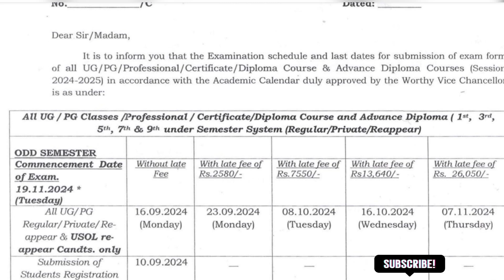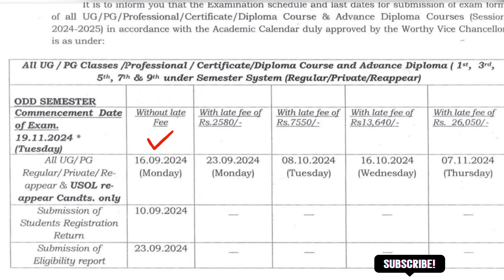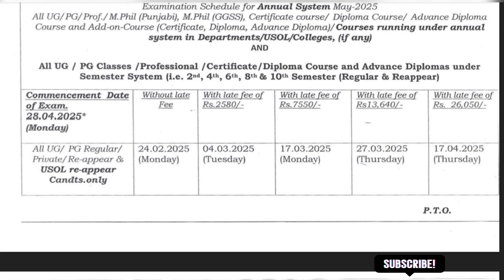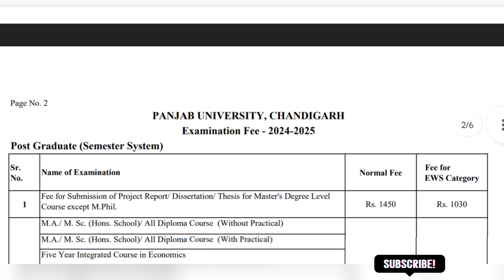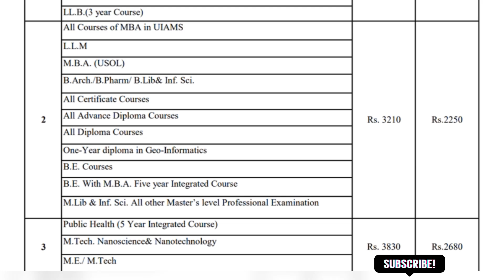PU UG/PG||Fee Structure||Last Date For Exam Form||Odd Semester Examination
Panjab University Exam Form 2024-25 detail with Fee Structure, for all ug/ pg Courses

Panjab university previous year paper 2021 in Panjabi and English medium

Panjab University EVS Compulsory Exam Road Safety signs in panjabi medium

Panjab University Sixth Semester History Syllabus for even sem examination

Panjab University B.A Panjabi and English compulsory syllabus for even semester examination to be held in Apri/ May

Telegram Channel link for pdf and latest videos notification